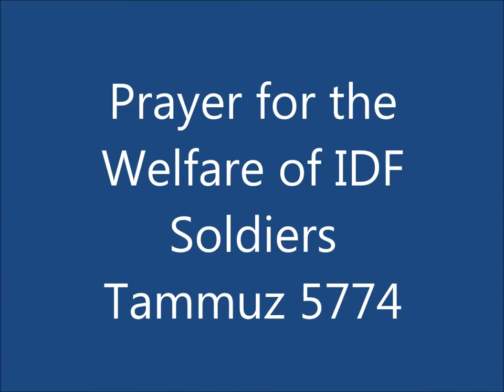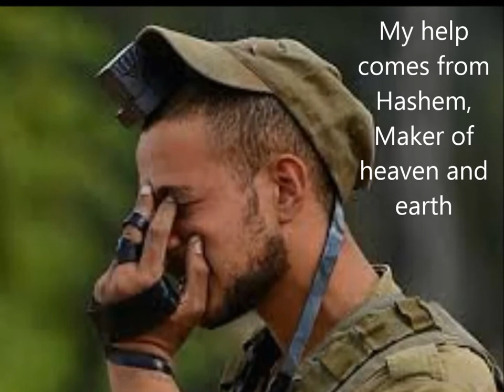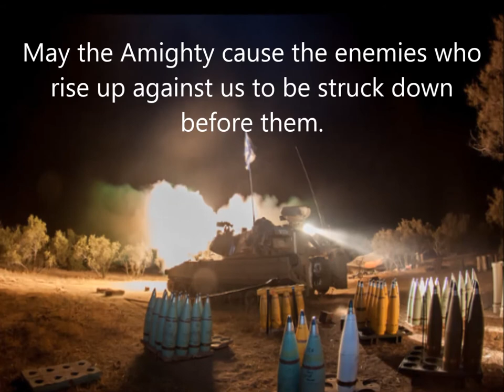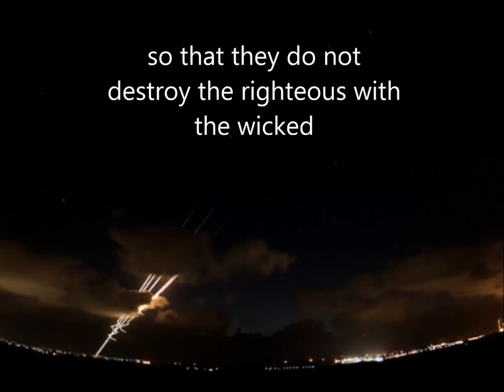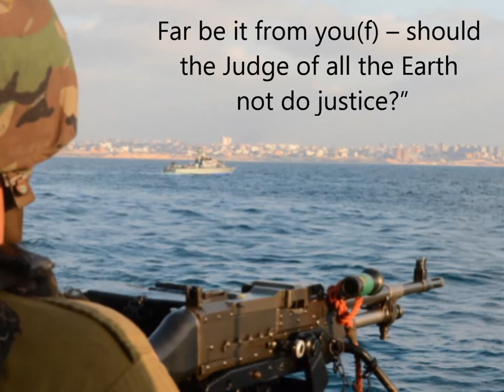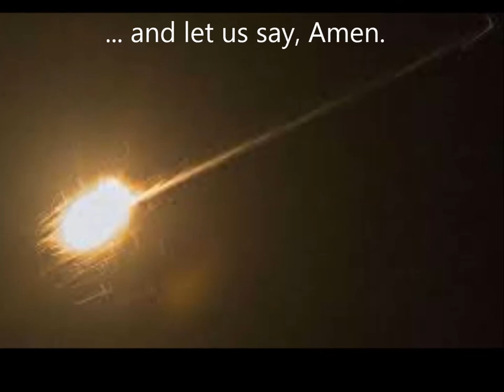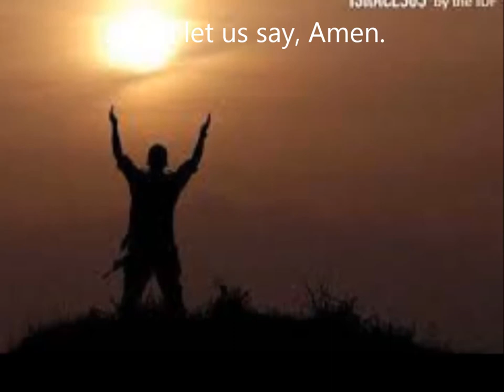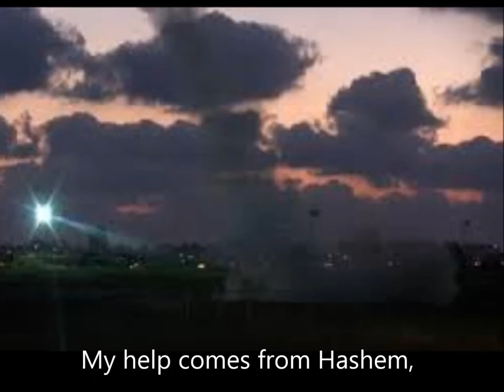Prayer for the welfare of the IDF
At the same time we pray that our soldiers be granted salvation we also pray that they be blessed with wisdom and discernment, and that following their victory true peace will manifest for us. May we reach our ultimate goal of regional and global peace and harmony quickly!